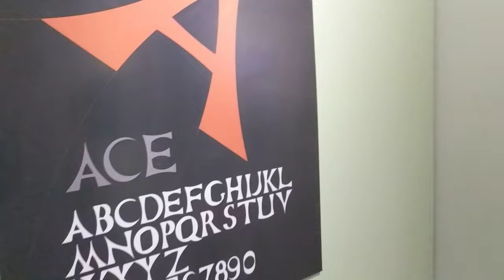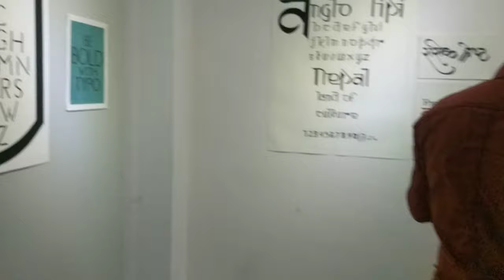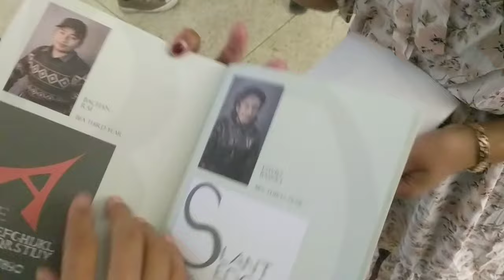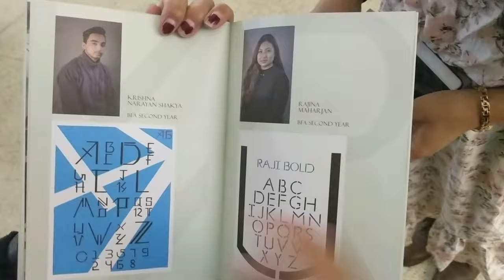Typography Show 2019 - Sirjana College of Fine Arts, Nepal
Sirjana Typography Show 2019
An exhibition of typographical artworks by BFA 2nd year and 3rd year students of Sirjana College of Fine Arts happening till march 28 at Nepal Art Council, Babermahal, Kathmandu